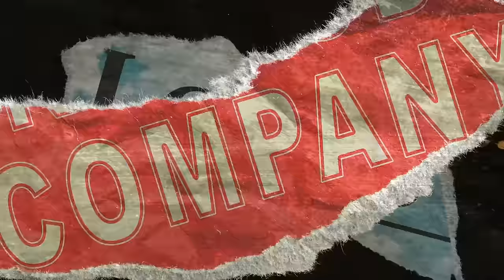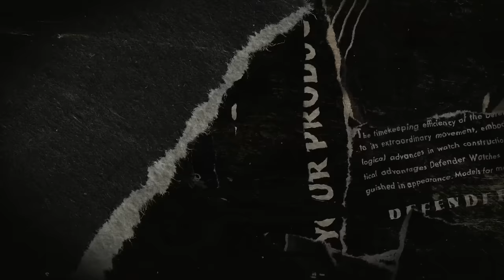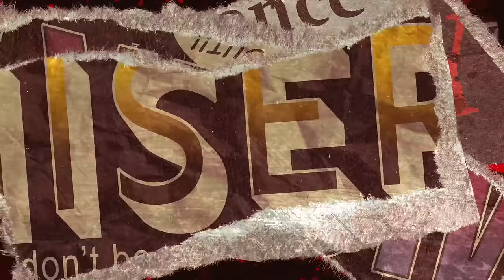【DEX】 Misery Loves Company / CircusP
Overindulgence all the same 🎸

Song by Circus